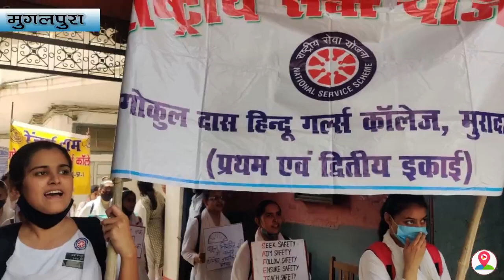Moradabad में सड़क सुरक्षा रैली का किया गया आयोजन , लोगों को किया जागरूक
About The Story:जनपद में सड़क सुरक्षा जागरुकता अभियान के अंतर्गत महाविद्यालय की रेंजर्स और राष्ट्रीय सेवा योजना की दोनों इकाईयों के द्वारा सड़क सुरक्षा रैली का आयोजन किया गया,,,,,,रैली का आयोजन राष्ट्रीय सेवा योजना कार्यक्रम की अधिकारी डॉ रेनू शर्मा,,,,,,, डॉ शैफाली अग्रवाल और रेंजर्स प्रभारी डॉ एकता भाटिया द्वारा किया गया,, ,,वही रैली का शुभारंभ महाविद्यालय की प्राचार्या प्रोफ़ेसर डॉक्टर चारु मेहरोत्रा के कर कमलों द्वारा किया गया ,,,,,,वही उन्होंने छात्राओं और रेंजर्स को सड़क सुरक्षा के प्रति प्रोत्साहित किया,,,,वही प्राचार्या  ने सड़क सुरक्षा जागरुकता अभियान में सक्रिय होकर कार्य करने का संदेश दिया,,,,,वही राष्ट्रीय सेवा योजना की स्वयंसेविकाओं और रेंजर्स ने नारे लगाते हुए और हाथों में सड़क सुरक्षा से संबंधित पोस्टर प्रदर्शित करते हुए रैली के माध्यम से लोगों को जागरुक करने का प्रयास किया,,,,,,,उसी दौरान एस कुमार चौराहे पर एन एन एस की छात्राओं और रेंजर्स ने आते जाते लोगों को यातायात के नियमों का पालन करने के विषय में बताया और नागरिकों से अपील की कि वे अपने परिवार और समाज के अन्य सदस्यों को भी सड़क सुरक्षा के नियमो के बारे में बताएं,,,,,, रैली में रेंजर्स शुभी, मोरवी, मुस्कान, चित्रा, स्वाति , आरती ,,,,,सहित राष्ट्रीय सेवा योजना की छात्राओं ने उत्साह पूर्वक भाग लिया,